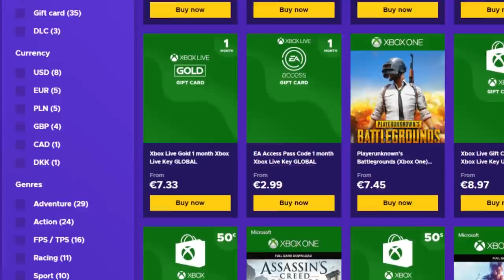OPERADORES DE IRLANDA NUEVAS IDEAS RAINBOW SIX SIEGE